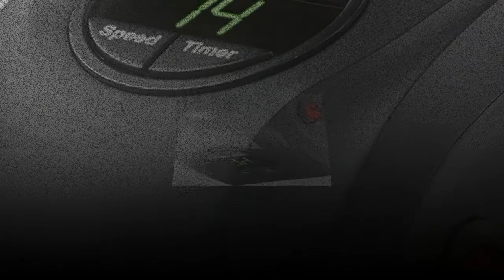Ontel Handy Heater Plug-In Personal Heater for Quick and Easy Heat, Features Compact Design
EASY TO USE: The Handy Heater is made for your convenience. Simply plug in the Handy Heater into any outlet for quick and easy heat instantly!
DIGITAL TEMPERATURE DISPLAY: The Handy Heater features a digital temperature display where you can adjust to your ideal temperature. It also features a programmable 12-hour timer.
COMPACT DESIGN: Have warmth and comfort wherever you like to relax - the Handy Heater’s compact design allows to travel with you wherever you’d like to keep warm.
COOL TO THE TOUCH: The Handy Heater stays cools to the touch, so no worry about accidentally touching it and getting burnt! It’s hassle and worry free in any environment.
ENERGY SMART HEATING POWER: The Handy Heater features 350 watt energy-smart heating power, to warm up your space no matter how big or small.
Heating coverage:- 249 square feet

 Great little heater
Kicks out a lot of warmth for a tiny low watt appliance. I came back to buy more for the cold areas of my house that my whole house heater doesn't reach.